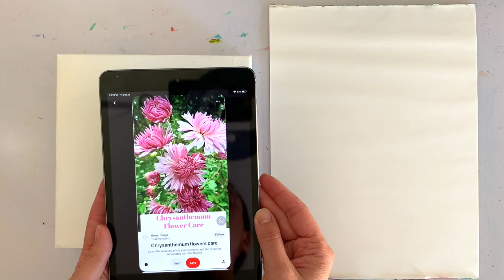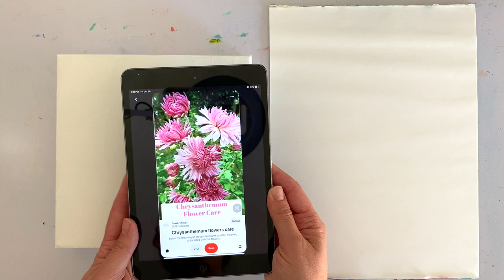How to Paint a Chrysanthemum in Acrylic - Full Length Tutorial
In this full-length tutorial, I walk you through each step of my process to paint a layered and textural chrysanthemum flower in acrylics. In my paintings, I aim to capture the spirit of the flower through expressive strokes and develop an intuitive and harmonious color palette.

In the video, we walk through:
- Sketching the flower
- Establishing the first layers of color
- Building up layers through textural mark-making
- Creating a harmonious feel throughout the piece
- Finding a balance between warm and cool colors

✷ Colors used in this painting:
Phthalo Green
Ultramarine Blue
Quinacridone Magenta
Titanium White
Yellow Ochre
Cadmium Yellow Medium
Green Gold
Teal
Indian Yellow Hue

✷  Paint brands used:
Nova Color Acrylics
Windsor & Newton Galeria Acrylics
Liquitex Professional Acrylics
Golden Acrylics

✷ Canvas used:
Dick Blick Premier Stretched Cotton Canvas

✷ Brushes used:
Simply Simmons, round #8
Windsor & Newton Winton, hog bristle filbert #8
Princeton Catalyst wedge tool